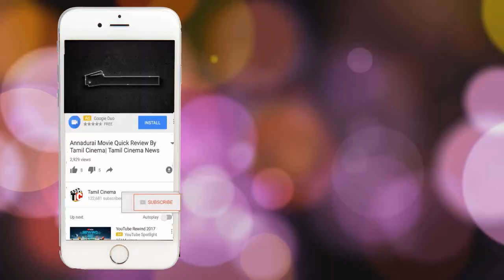Sollividava Movie Public Review | Action king Arjun| Tamil Cinema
Sollividava (U) - Tamil
Tamil | U
Action Drama Thriller | 2/9/2018 | 2 hrs 36 mins
Actors: Aishwarya Arjun Chandan

Director: Arjun Sarja